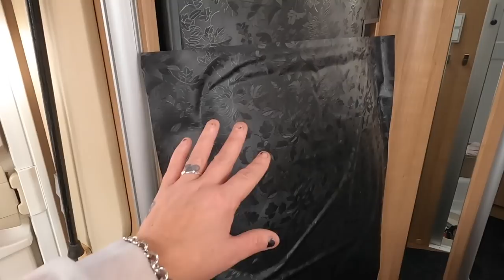Brighten Up Your Van Or Motorhome With LED Lights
Tired of the same old drab lighting in our motorhome we decided to try a few LED light strips to brighten the place up a bit and make it cosier for when we have guests around. But before that let us show you some other small but exciting changes we have made around the motorhome this week. Let us run you through the process and show you just how easy it is to do. Even WE can do it!